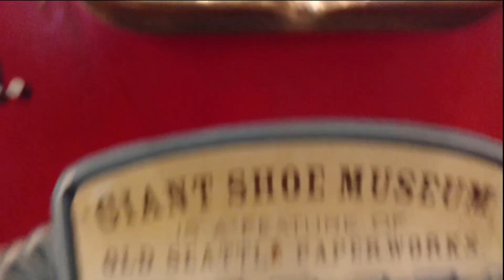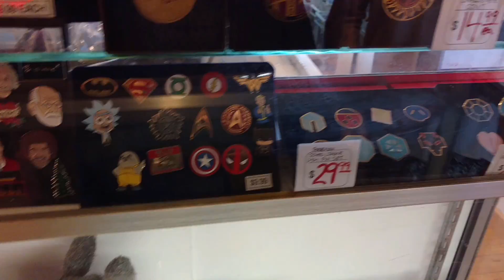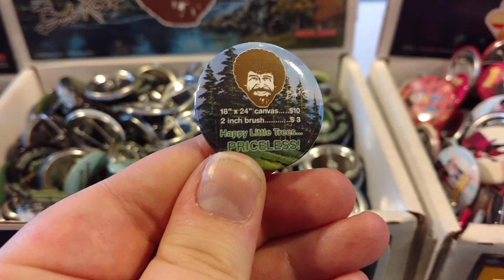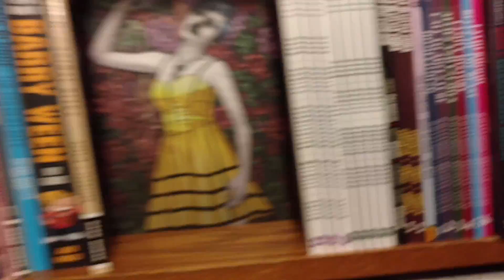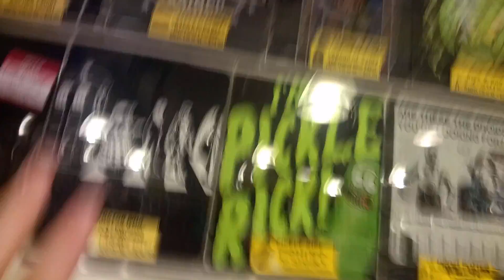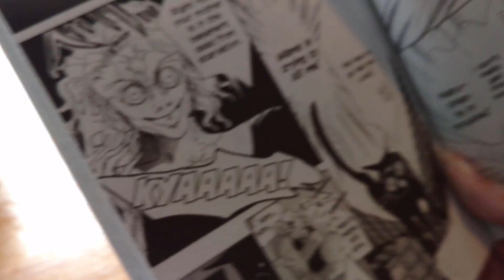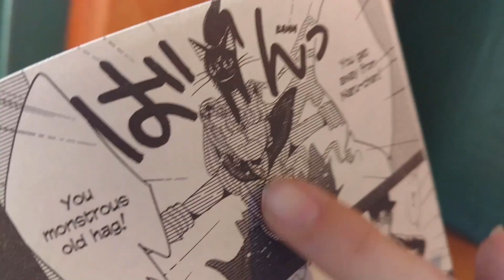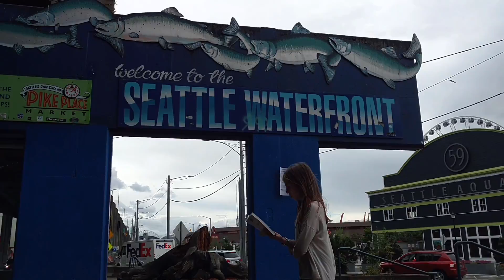Vlog 11 - Momventures At Pike Place MArket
Another momventure is here! Follow us downtown as Brianna dances like a madwoman and we visit my favorite store at Pike!

Intro & Outro courtesy of my friend Katie!

Flying High by Fredji @fredjimusic